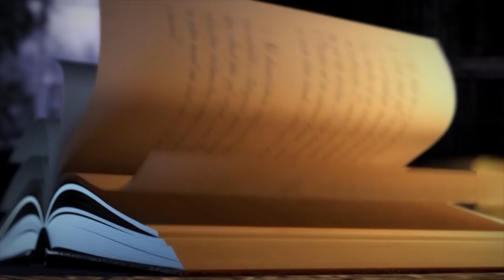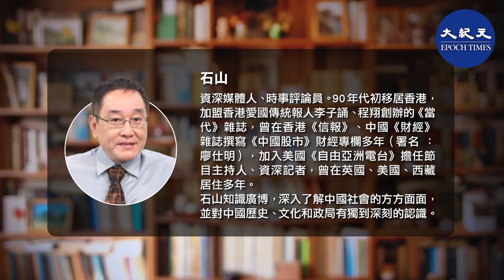【有冇搞錯】(粵語+字幕) 北京衛戍區司令悄悄換人，折射北京權鬥明爭暗戰，激烈異常。今年北戴河會議可能難產，突現習近平左右為難的現狀。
有冇搞錯，7月16日。

中共北戴河會議前夕，北京衛戍區司令員換人，王春寧中將卸職，去向不明。之前，中共兩會前夕，王春寧卸任中共北京市委常委。王春寧接連卸任軍方要職，內幕引人猜測。

據中共北京市政府徵兵辦公室微信公眾號「首都徵兵資訊」消息，7月14日，北京市召開2020年徵兵工作電視電話會議。會議由衛戍區司令員付文化主持。

這是中共官方，首次借披露付文化履新的消息，宣佈王春寧走人了。

這個王春寧不是一般人，原來12軍軍長，父親是原來的南京軍區副政委王永明中將。爺倆都是中將，這在中共內部不多見。

王春寧長期在原南京軍區工作，曾任某集團軍裝備部部長、師長、集團軍參謀長、副軍長。2014年2月，任陸軍第12集團軍軍長；2016年8月，任北京衛戍區司令員；2017年7月，晉陞中將軍銜；2020年1月，王春寧剛剛履新北京市委常委。5月11日就去職了。北京衛戍區的政委張凡迪，接了北京市委委員、常委。原因是什麼，誰都不知道。

張凡迪是陸軍少將，早期在原濟南軍區服役。曾任陸軍第54集團軍防空旅政委、某師政委，濟南軍區司令部直工部部長。2016年任陸軍第26集團軍副政委。2019年12月任衛戍區政委。

現在，明確了，王春寧不但不做北京市常委了，而且也不做北京衛戍區司令了，原因是什麼，不做北京衛戍區司令後去哪裏了，都不知道。

付文化，原來是54集團軍參謀長，中共軍改後，任陸軍第81集團軍參謀長。2017年陞少將軍銜，2017年7月舉行的朱日和閱兵中，付文化擔任裝備保障方隊領隊。

原來中共的54軍，是中共的三大主力之一，38、39、54，38軍在河北，39軍在遼寧，54軍在河南，都是中共的所謂重裝甲部隊。

這次付文化調到北京衛戍區，當了付司令，是付的正司令。中國姓很麻煩，姓鄭的比較好，姓付的就有些麻煩了，見到他喊付司令，總覺得怪怪的。以前我在深圳有個朋友，姓徐，當了副局長，是徐副局長，廣東話說起來，成了脫褲子局長了。這都是笑話。

北京衛戍區，也被稱為中共的「御林軍」，擔負京畿安全重任，平時守護北京市的重要部門，戰時還要掩護中共高層撤退。有說法稱，控制了北京衛戍區，相當於將半個北京置於手中。北京衛戍區司令，歷來由中共軍委主席指定，任用其最信任的人。

這個衛戍區，在以前叫做警備區，就是以軍事單位負責地方治安，負責地方軍隊軍紀等等。當然，北京衛戍區級別就高一些了，是軍級單位。現在北京衛戍區有3萬多人，三個師的編制。

說是御林軍，就是保護首都安全的。大家知道有另外一個，以前叫8341部隊的，正式名稱叫中央警衛團，那是宮中侍衛，帶刀侍衛，那個更是要皇帝自己人主管了，級別也更高。北京衛戍區司令，軍級，中將。中央警衛團，團級，團長是上將。開玩笑，官比上將其實大多了。當年汪東興，毛澤東親信，周恩來、江青都得看他眼色。後來王瑞林，上將，鄧小平親信，鄧家的兒女也不敢得罪他。

當然，北京衛戍區，也還是非常重要的保衛單位，對北京，對中南海的安全負很大責任。

所以，現在中共權鬥敏感時期，北京衛戍區司令員王春寧被免職，內幕引人猜測。

最近中共軍方異動頻繁，中部戰區換人，空軍政委換人。

另一方面，換人不止是軍隊，公安部副部長孫力軍，還有幾位政法系統的高官密集落馬。司法部長傅政華卸職，河北省公安廳刑事警察總隊原總隊長王星亮落馬，江澤民老鄉，軍工大佬、中船重工前董事長胡問鳴落馬等等。當然，最引人注意的是有關孟建柱的消息，據說他住院了。

7月8日，習近平親信陳一新出任「全國政法隊伍教育整頓試點辦公室」主任，放話「刮骨療毒」、「清除害群之馬」。在此前後，中共公安部高層多人被查處、免職或調職。公安部副部長孫力軍落馬，副部長孟慶豐、副部級反恐專員劉躍進相繼離職，重慶公安局長鄧恢林被查。

已落馬的公安部副部長孫力軍、重慶公安局局長鄧恢林都曾任前公安部長、前政法委書記孟建柱的大秘。近年，有關孟建柱的負面傳聞不斷。孫力軍落馬後，網上一度傳出多個版本有關孟建柱被捕的消息。7月7日有消息指，孟建柱目前已「病重住院」，被當局嚴密監視、限制自由。

7月10日，習近平陝西老鄉劉釗升任公安部副部長。中央政法委書記、中央港澳協調小組副組長郭聲琨的馬仔、公安部長助理聶福被免職。

7月12日，海關總署廣東分署緝私局黨組書記、局長詹勵落馬。詹勵是江西婺源人，與江澤民集團二號人物曾慶紅、郭聲琨是江西老鄉。另外，詹勵是孟建柱主政江西及公安部期間提拔重用的馬仔。

7月13日，海南省政協副主席、前統戰部部長王勇，與遼寧省原副省長政協原副主席劉國強被查，成為2020年落馬的第七、第八個中共省部級高官。劉國強曾與已落馬的薄熙來、王珉等遼寧高官共事。

我們回過頭講王春寧。

最近，陳破空披露說，北京發生了紅二代的軍人，以軍逼宮的事件。他們不是要政變，不是要殺人換人什麼的，而是要用軍隊，逼習近平表態，主要是對國內外一系列政策不滿，對習近平身邊的一些人不滿，矛頭不是對習近平，而是對王滬寧那一批。

當然，也有消息說，北京發生了未遂政變。今年疫情最緊張的時候，大概在4月份吧，北京街頭突然出現了大批的裝甲車，不是武警的，也不是重裝打仗用的，而是裝甲運兵車。很多人照了相，很奇怪。當時就有不少猜測。

大家可能記得，任志強批評習近平的信件，那個信說明在中共內部，紅二代對習近平極為不滿意。然後有陳平轉出來的那個要求中共開擴大會議，討論習近平是否合適當總書記的信件。還有，就是聲稱是鄧樸方的寫給人大的信，也是質疑習近平的，問了十多個為什麼？誰負責？

這一切，透露兩個內容，第一，內鬥激烈。第二，紅二代、高幹子弟，對習近平尤其不滿。

當年2013年習近平剛剛上台，紅二代們特別興奮，延安兒女，這是北京的一個俱樂部，幾次集體表態支持習近平。現在，這種聲音不見了，我們聽到的，多是批評習近平，對他不滿的聲音。

如今，王春寧卸任北京衛戍區，時間恰好，背景也完全一致了。

按照中共的慣例，7月底到8月，就是所謂的北戴河會議了。其實是各級高級官員，要去北戴河避暑度假。所以7月下旬至8月上旬，中共內部，中南海的高層活動，將進入北戴河秘密會議階段。

所謂北戴河秘密會議，其實不是一個會議，更多的類似中共高層的人非正式聚會。大家都去避暑，官大的，有自己別墅，官小些的，也有自己的套房。然後全家人都去，好吃好住，私人海灘。然後還有各種遊樂設施和場所，打球、打牌、打麻將。過程當中，各家串聯，互相聊天談話，內容往往就會涉及到國家大事，涉及到人事安排。

因為不是正式會議，所以也就很難限制。在鄧小平時期，北戴河會議，變成了高官俱樂部內部就各種利益進行討價還價的最重要場所。

結果是各派、利益團體，都會利用這個機會表達自己的意見和訴求。最後，乾脆有些一些專業會議，也去附近開。如果有高度共識，最高層乾脆開個會，表個態。所以，北戴河一直是中共權力運作的一個關鍵。

但習近平上台之後，因為不喜歡老人干政，所以不希望這個北戴河傳統持續，但卻不能不讓老人去北戴河渡假，所以乾脆自己不去。我不去了，你們自己說什麼都沒大作用。

但現在不太一樣了。習近平可能比他上台之後的任何時候，都更需要黨內的支持，需要各位大佬的支持，需要各位老同志的認同和支持。

最近，《學習時報》登了不少文章，說習近平如何關心老同志，關心他們生活起居等等。這個挺有意思，透露的信息也很有意思的。

王春寧的去職，大概只是一個標誌。證明黨內的紅二代，當了大官，恐怕也未必比別人更安全。今年的北戴河，恐怕是另一個標誌。因為我聽說北京會以疫情的緣故，取消任何與北戴河有關的活動，包括今年北戴河會議也就沒有了。這對習近平來說，是好事也是壞事，好事就是省了麻煩，一批人指手畫腳，說三道四，都是不能拿他們怎麼樣的人，類似任志強那樣的一大批人，不去北戴河，就不聚在一起了。就像七一，港府不讓遊行是一個道理。

但另一方面，習近平也需要這批人支持，如果沒有一個活動，沒有一個平台，也就難以去聯絡了。

現在內憂外患，習近平又搞一尊，什麼事都自己決定，實在太類似明末崇禎皇帝。最後的結局，恐怕也是凶多吉少。

發佈日期：7月16日2020年
主播：石山
編輯：古風
編輯督導：Ingrid
攝錄：Jack
監製：YY
火鳳凰相片鳴謝：許翎